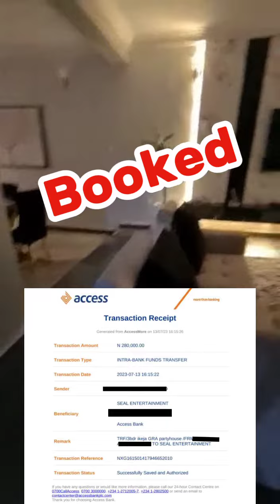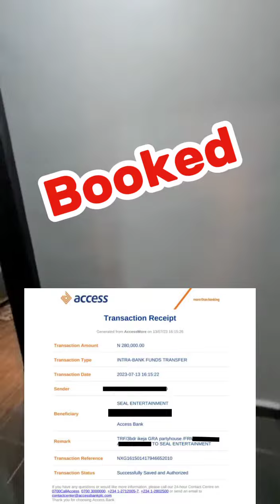Booked Shortlet Apartment.